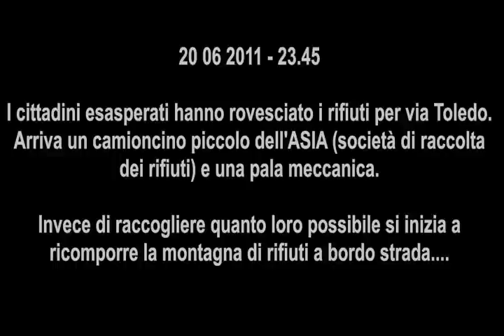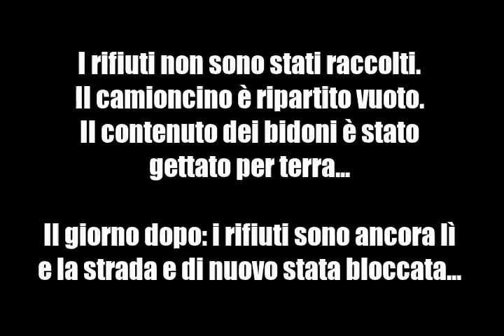Lavajet (in subappalto per Asìa) non raccoglie i rifiuti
La Lavajet (società, in subappalto Asìa, di raccolta rifiuti di Napoli) invece di caricare sul proprio camioncino quanti più rifiuti, si limita a riaccantonarli per strada, addirittura svuotando per terra alcuni contenitori pieni che erano stati rovesciati per protesta.
La guerra tra il Comune di Napoli, e la Lavajet (azienda di raccolta in subappalto) di proprietà di un responsabile PDL di Savona, continua.
In palio c'è far vincere il Porta a Porta contro chi a livello nazionale vuole buche e forni dove smaltire rifiuti locali e quelli industriali nazionali...